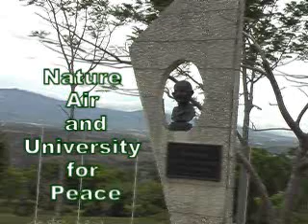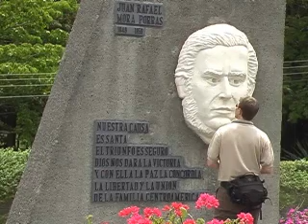Nature Air and University for Peace, Costa Rica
Toyota International Teacher Program Wednesday, April22nd